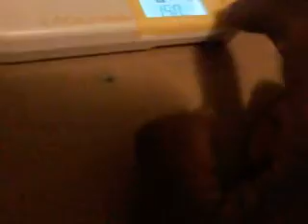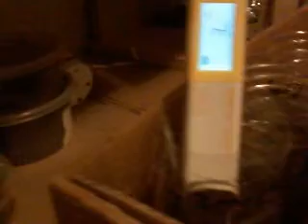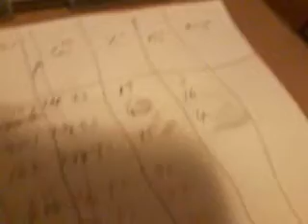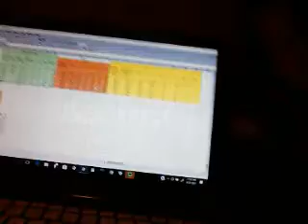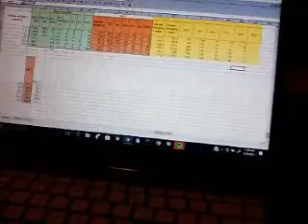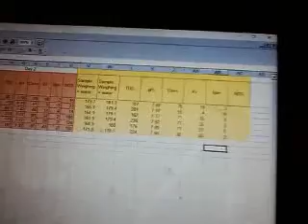Lawn Soil Nutrient and Chemical Analysis- Ion Selective Electrodes - Part 3 (Sodium ions - Na+)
Use of Ion Selective Electrodes (ISEs) to determine pH and Total Dissolved Soilids, and  (Cacium, Potassium, Sodium & Nitrate) from Soil/Water misture (1:2 approx.)

At a location in Neche, North Dakota (USA) lawn soils were analysed for pH, Total Dissolved Solids (TDS), Calcium ions (Ca2+), Potassium ions (K+), Sodium ions (Na+) and Nitrate ions (NO3-) utilizing Ion-Selective Electrodes (ISEs).  The lawn contained areas where the grass growth was of good quality and parts where the grass growth was poor.  Random parts where the growth was adequate was sample (samples G1, G2 and G3), and parts where growth was poor (B1, B2, and B3). Soil to water (distilled) ratio was 1:2 (approx.).  Analysis waere done at the time of sample preperation (Day 0), Day 2 and Day 10.  Throughout the time series (Day 0 onwards) evaporation of supernatant was cheked regulary and water was added to compensate for evaporation.   The samples will be analysed further for the analytes mentioned and documented in Researchgate.   This is a preminary investigation done to improve both sampling methods and  analytical protocols.  It is hoped to continuously generate documents with improved sampling methods while improving analytical protocols as well.  Please see comments section for video links and additional information on this experiment and other related experiments.  Concentration of ions are represented as Parts Per Million (ppm).  With regard to the lawn grassquality, 2021 summer was unusually dry in the upper-Midwest.  The lawn caretaker applied urea-based fertilizer at some point, especially to areas where the grass grew poorly, represented by B1, B2 and B3.  A sudden increase in nitrate levels for  B1, B2 and B3 could possible indicate breakdown and tranformation of urea to nitrate for day 0 to day 2.  However the decrease in nitrate levels seen at day 10 for samples B1, B2 and B3 possible indicate denitrification.  The poor grass quality seen where samples B1, B2 and B3 were collected could be due to over-fertilization.  Much higher levels of potassium ions (K+) at B1, B2 and B3 than G1, G2 and G3 could support the theory of over-fertilization of the lawn.

Part 3 (Day 10, i.e., analysis 10 days after day 0) is given below:

Total Dissolved Solids (TDS) - G1- 157,G2- 201, G3- 162, B1- 236, B2- 176, B3- 224

Lawn Soil Nutrient and Chemical Analysis- Ion Selective Electrodes - Part 3 (pH) -
pH - G1- 7.88, G2- 7.97, G3- 7.77, B1- 7.82, B2- 7.89, B3- 7.86

Calcium ion concentration in ppm - [Ca2++]  - G1- 75, G2- 55, G3- 71, B1- 75, B2- 71, B3- 79

Potassium ion concentration in ppm- [K+] - G1- 19,G2- 4, G3- 15, B1- 35, B2- 27, B3- 40

Sodium ion concentration in ppm - [Na+] - G1- 3, G2- 16, G3- 4, B1- 2, B2- 0, B3- 2

Nitrate ion concentration in ppm as Nitrate-N - [NO3-] - G1- 15, G2- 15, G3- 15, B1- 89, B2- 40, B3- 22

References

Lawn Soil Nutrients and Chemical Analysis by utilizing mainly Ion Selective Electrodes and Colorimetric Methods - Part 1a (Determining pH, Total Dissolved Solids, Calcium ions, Potassium ions, Sodium ions and Nitrate ions)